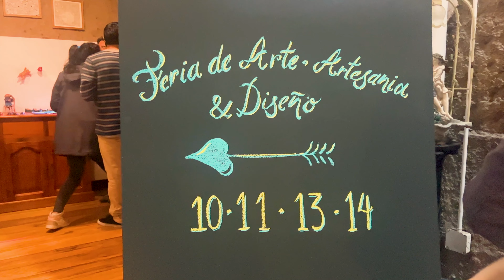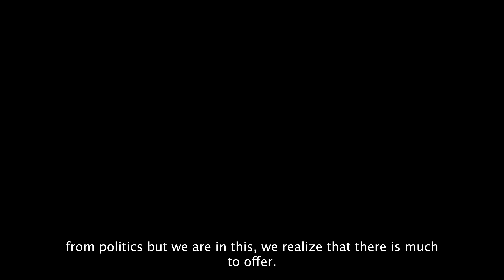Ecuador Art and Culture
Discover the vibrant art and culture of Ecuador, and connect with its heart and soul.

In February several local artists came together to create the second art, craft, and design fair in the city of Loja and we were there to bring it to you in this video.

We tuned in to the abundance of creativity that the artists have to offer and are very excited to discover more and more.